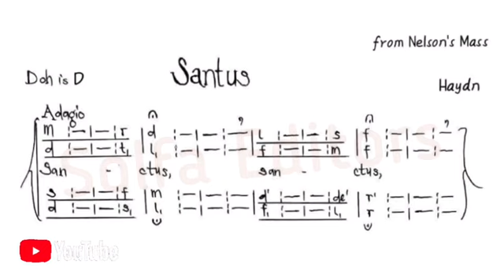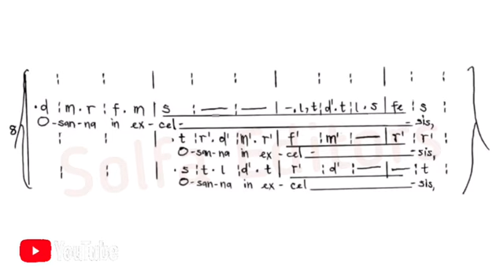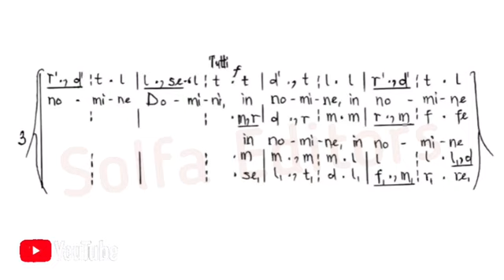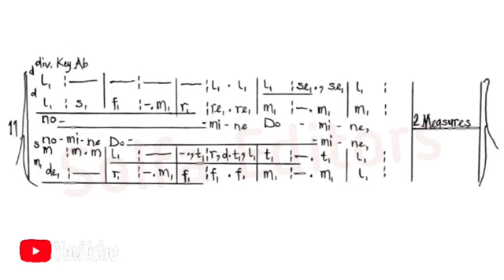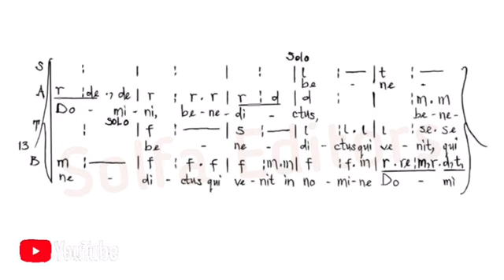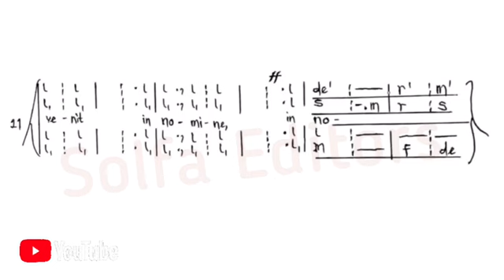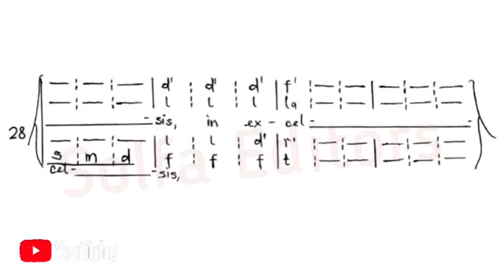Haydn's Mass in D minor | Sanctus & Benedictus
Composer: Joseph Haydn
Audio: Omri Hadari